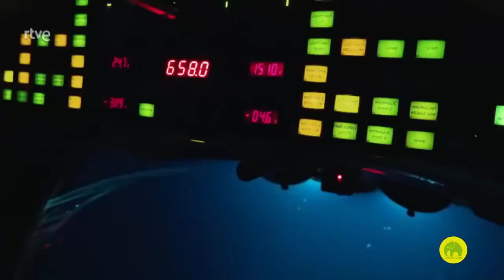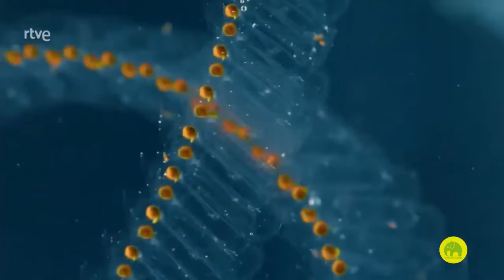Gigantes del Atlántico: Las ISLAS AZORES️️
Las Azores, oficialmente Región Autónoma de las Azores, es un grupo de nueve islas portuguesas situadas en medio del océano Atlántico, a unos 1400 km al oeste de Lisboa, y forman parte de la Macaronesia. Conforman una región autónoma dotada de autonomía política y administrativa cuya norma suprema es el Estatuto político-administrativo de la Región Autónoma de las Azores. Forman parte de la Unión Europea con la calificación de «región ultraperiférica», según el artículo 299.2 del Tratado de la Unión Europea. La capitalidad de Azores está compartida entre tres ciudades: Ponta Delgada, Horta y Angra do Heroísmo.